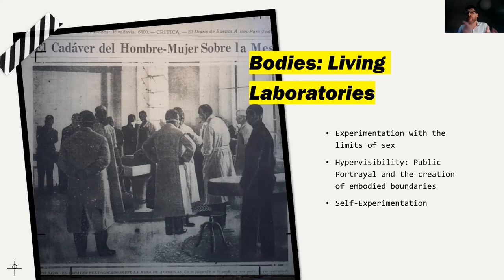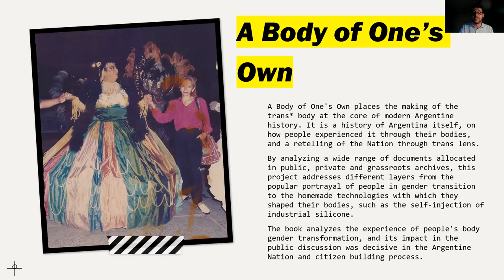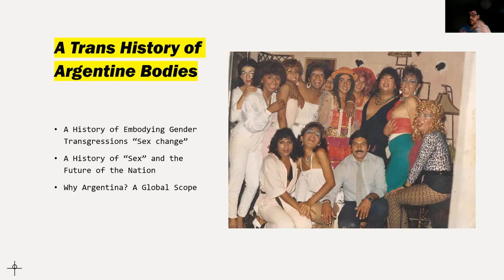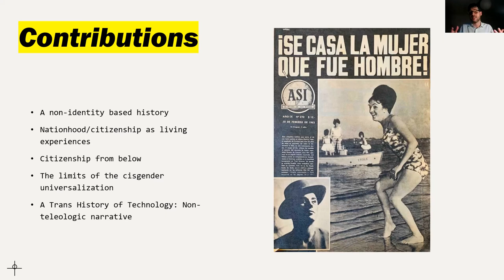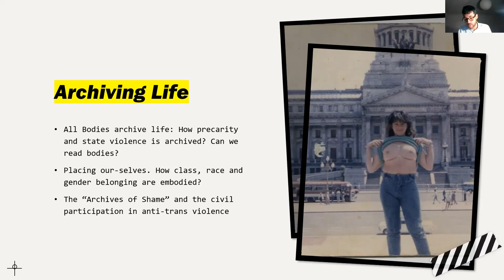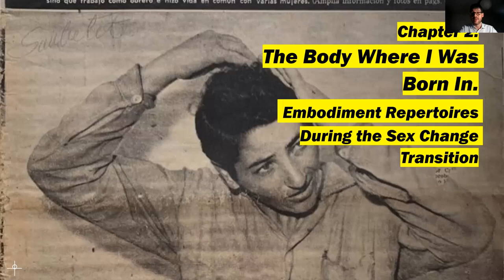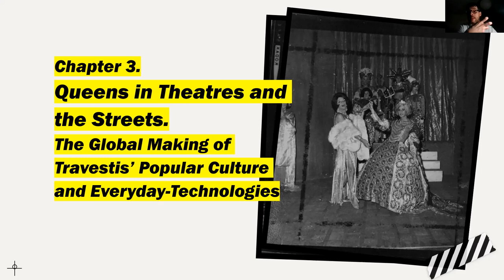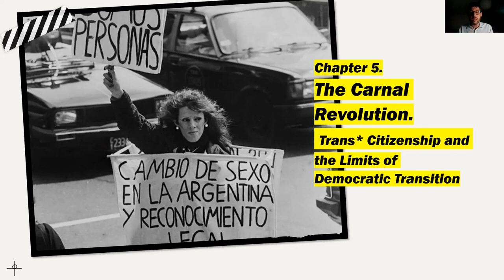A Body of One's Own: A Trans* History of Argentina (1900-2012)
10 February 2022, LAC History Seminar Series
Speaker: Patricio Simonetto, University College London